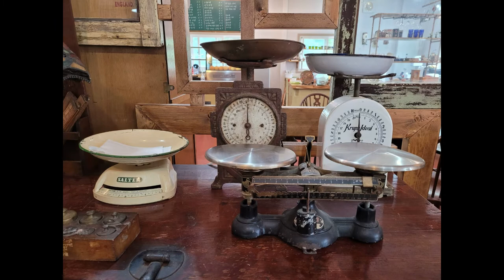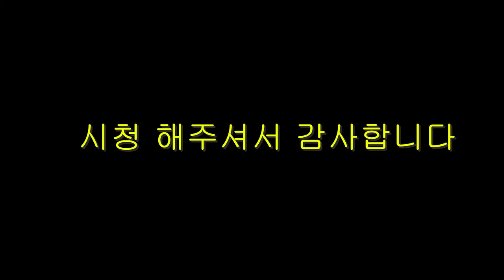양피디 TV 7월10일 오후4시 경매 물품들